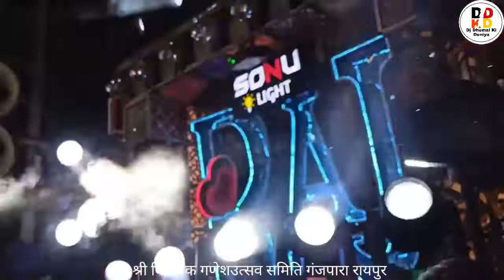श्री विनायक गणेशउत्सव Rpr- Raipur Jhanki 2022 प्रस्तुति - Raj Dhumal Durg + Dj Green Apple + Jhanki